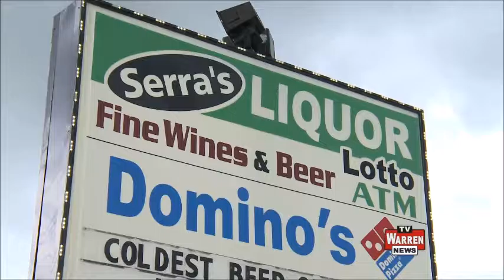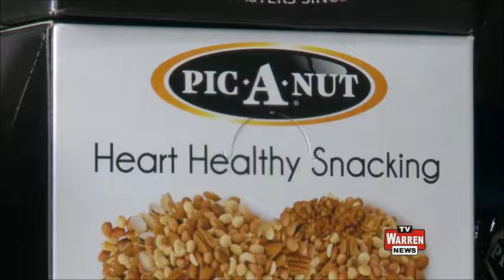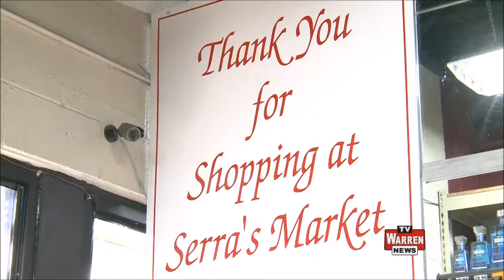GDAHC Health Around the Corner at Serra's Market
Warren TV segment on GDAHC's Health Around the Corner program highlighting our work at Serra's Market in Warren, MI.